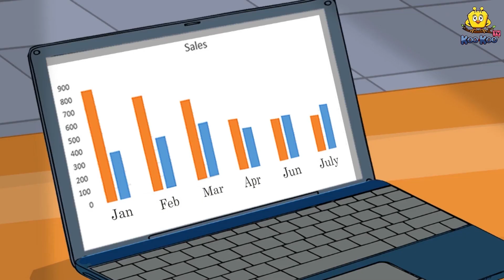బంగారం ఇచ్చే సింహం | Telugu Stories | Telugu Kathalu | Stories in Telugu | Telugu Moral Stories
✿ Story: The Gold Giving Lion